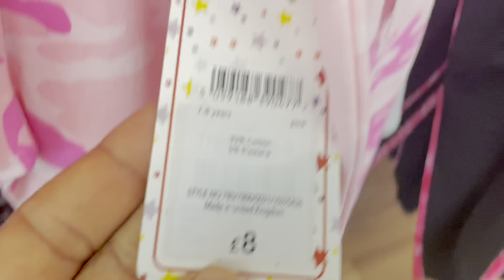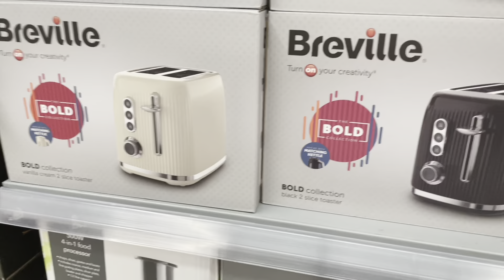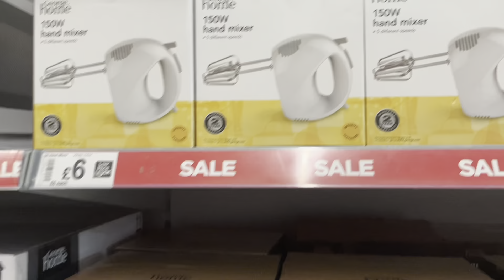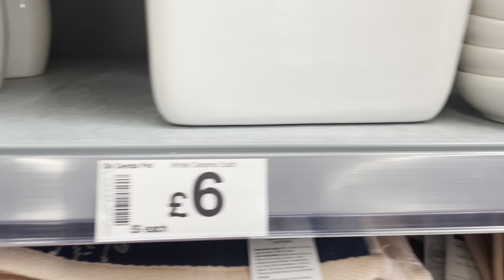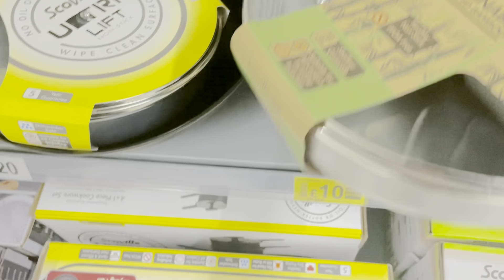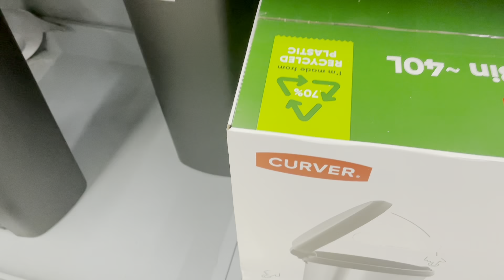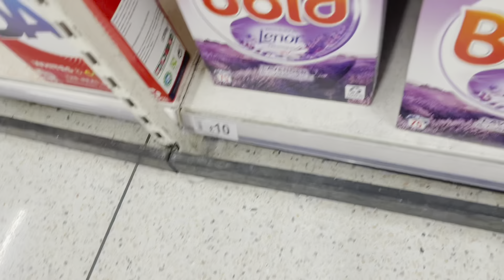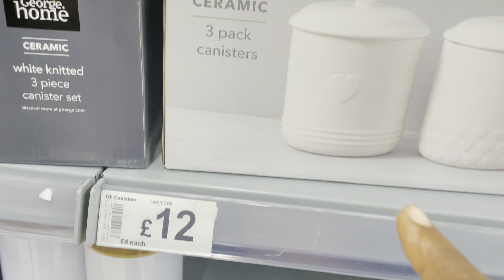COME AND SHOP WITH ME +SALE AT ASDA AND GEORGE// MUM OF SEVEN// WATCH THE VIDEO TO THE END 🙏🏾🛍🛒